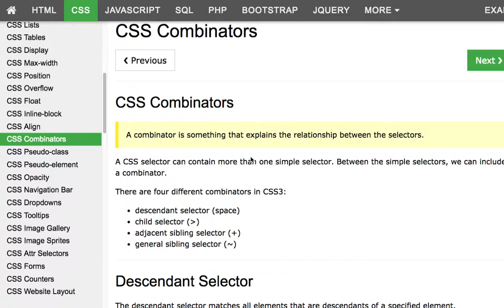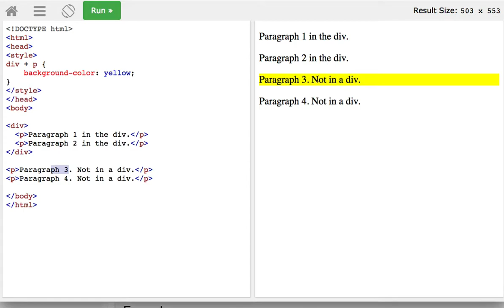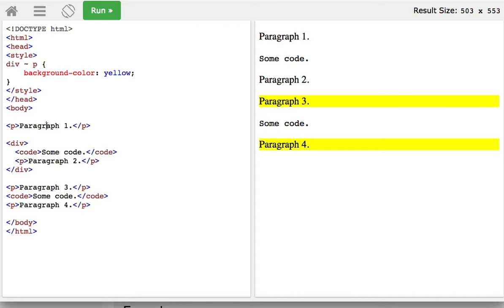CSS 024 Combinators